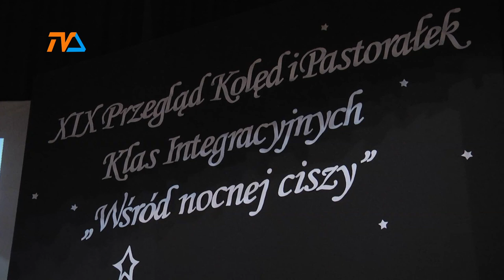Ale zabawa! Przegląd Kolęd i Pastorałek w SP 10. |TV SUWAŁKI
Przegląd Kolęd i Pastorałek w Szkole Podstawowej nr 10 w Suwałkach ma już swą i historię i renomę. Nie dziwi więc sala pełna rozśpiewanych dzieciaków. To już dziewiętnaste takie spotkanie w gościnnych progach suwalskiej dzięsiątki.